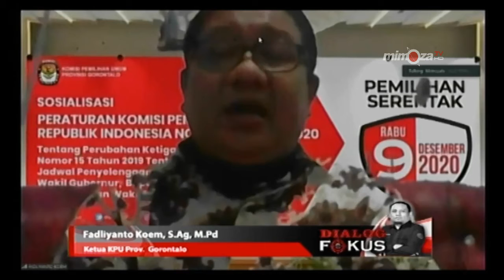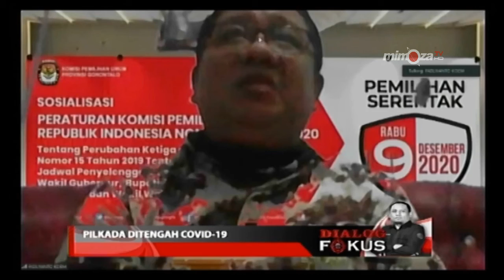Pilkada di tengah covid 19 Bersama Ketua KPU Provinsi Gorontalo part 2